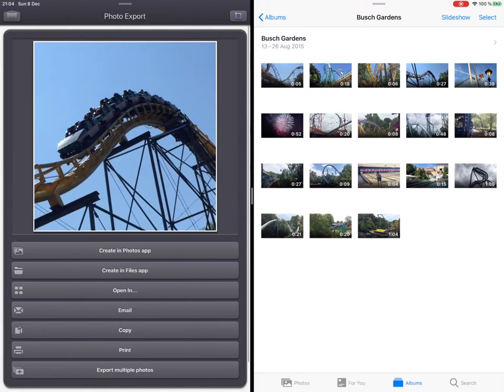Video 2 Photo Drag And Drop and Split view support on iPad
With the iPad version of the app you can enjoy using Drag & Drop with Split View, and another app.